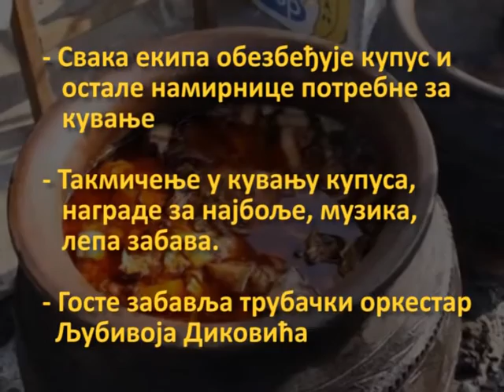2. Kupusijada Zaselje 2015